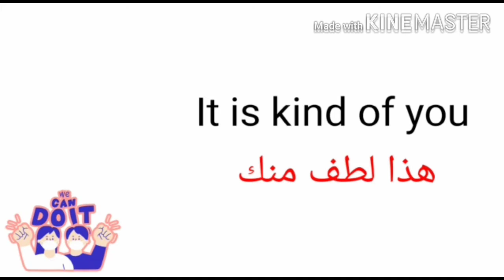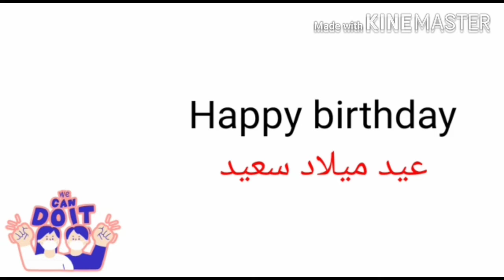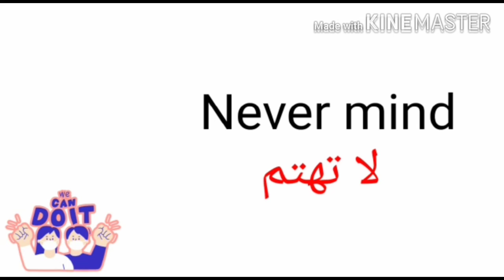تعلم الانجليزيةبسرعة وبسهولة Learn English